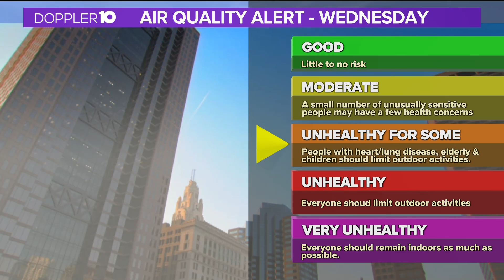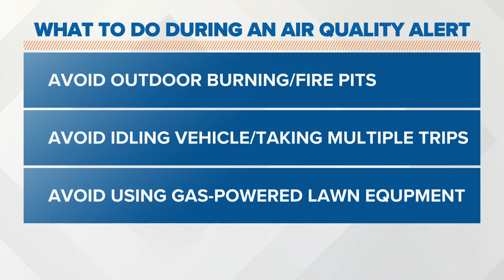Air Quality Alert Explainer: What it means and who's impacted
Active children, the elderly and people with asthma and COPD are more likely to suffer an increase in the number and severity of symptoms during an Air Quality Alert